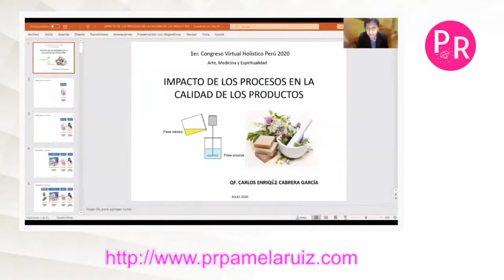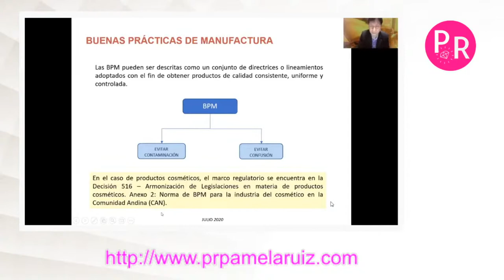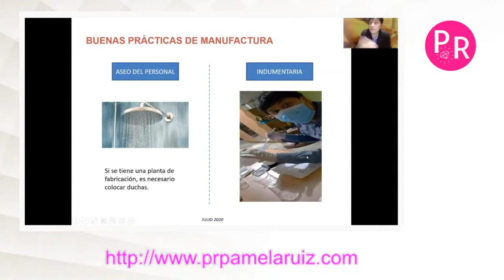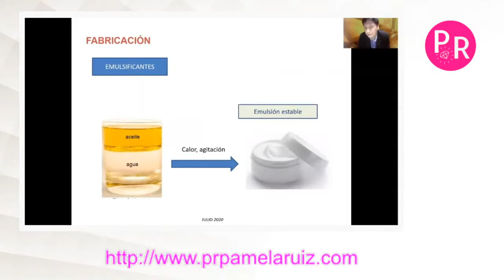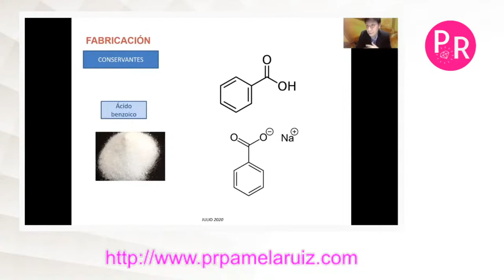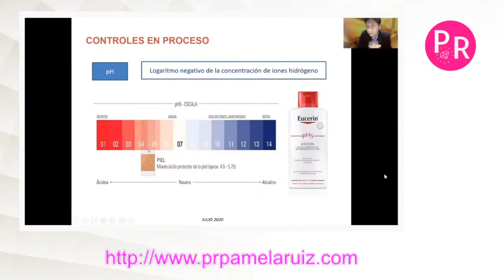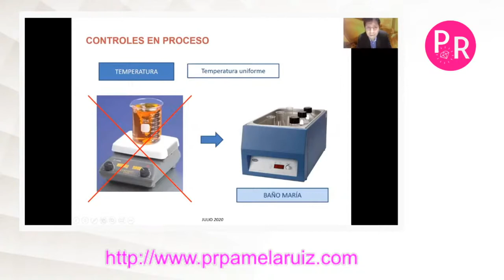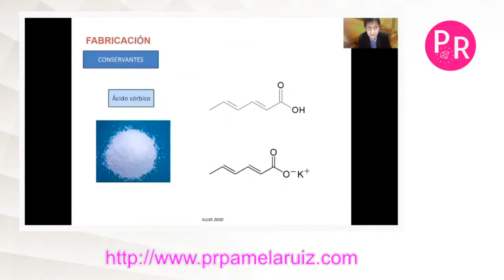IMPACTO DE LOS PROCESOS EN LA CALIDAD DE LOS PRODUCTOS - Q.F. CARLOS CABRERA